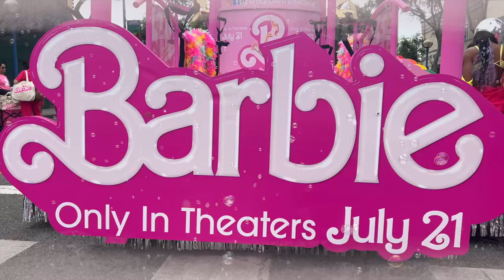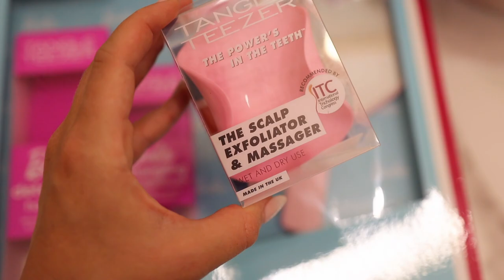BARBIE VLOG 💖 day in the life of a pro roller skater for barbie the movie! ✨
roller blading for barbie vlog 💕 Get up to $700 off your Lull Mattress with my

✨ INFO:
Hi loves! 💖 being able to inline skate for the Barbie the Movie float at the West Hollywood Pride Parade 2023 was a dream come true! I've never thought I would get an opportunity like this, so I'm incredibly grateful to be part of it. Hope you enjoyed it!

✨ ITEMS MENTIONED:
Barbie x Impala Skates
Barbie x Impala Protective Gear
Barbie x Glasshouse Fragrances Candle

✨ OUTFIT & BEAUTY DETAILS:
Amazon Pink Skirt
My Red Hair Toning Gloss
False Lashes I always wear

Shop All My Fashion, Beauty, Home & Lifestyle Faves (my LikeToKnowIt Page)

- Where are you from? I was born in the Netherlands, but my family is from Russia. I moved to the US 2,5 years ago, first to Washington DC and now to LA. - and I’ve learned English in high school.

- What did you study? I finished my LL.B. in Dutch Law at the University in Groningen (RUG), the Netherlands. After graduating, I did one year of the Research Master in Law (LL.M.), as well as one year of the B.A. in Philosophy of a Specific Scientific Field at the University of Groningen (RUG). After that, I did the General LL.M. at the George Washington University Law School (GW). I finished my General LL.M. at GW with a focus on Philosophy of Law, First Amendment/Constitutional Law & International Human Rights for Women in 2018.

- What work do you do? I am an online entrepreneur - I am a full-time social media content creator & have my own stationery brand Supplied by Lily.